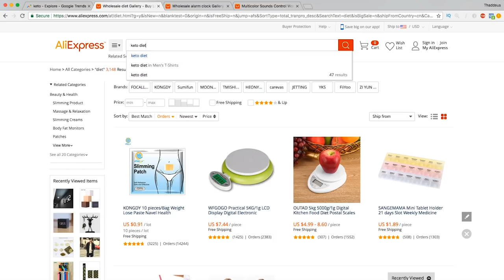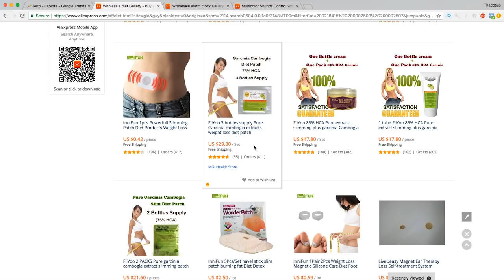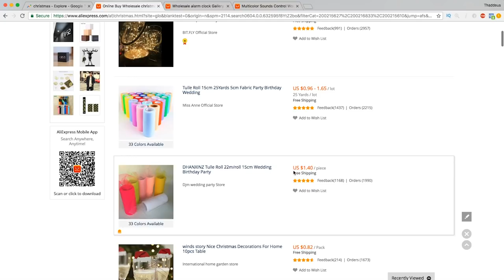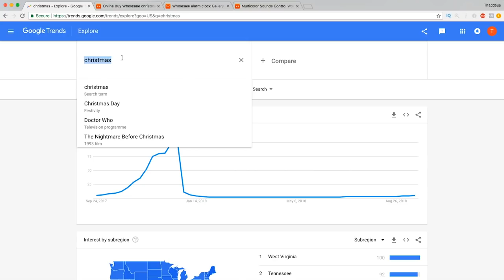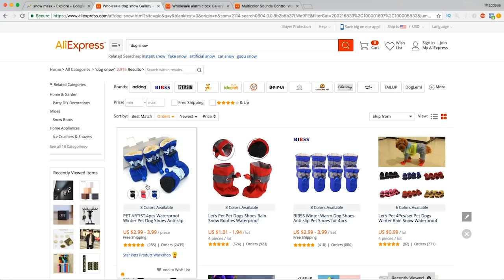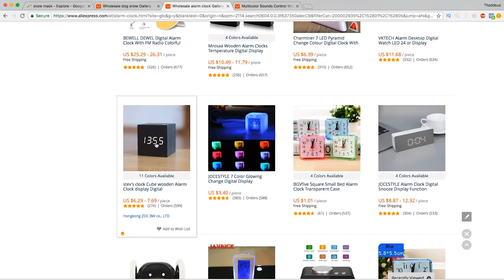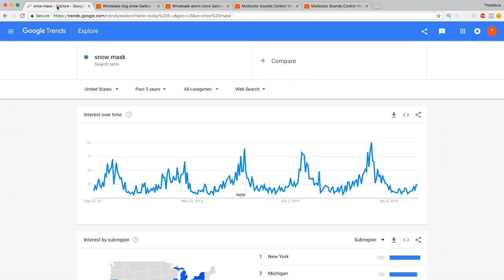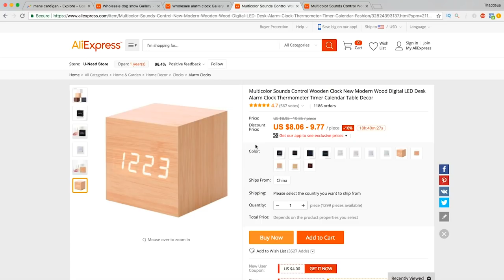7 Weird Products You Can Start Selling TOMORROW for PROFIT (Shopify Drop Shipping)